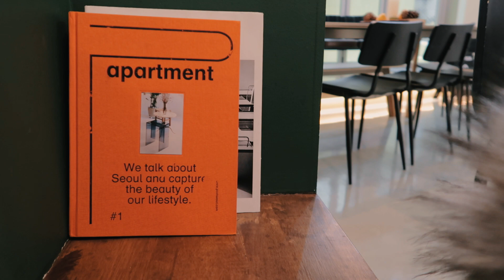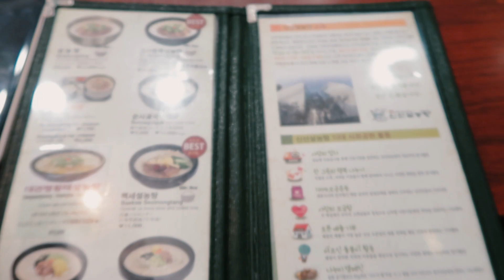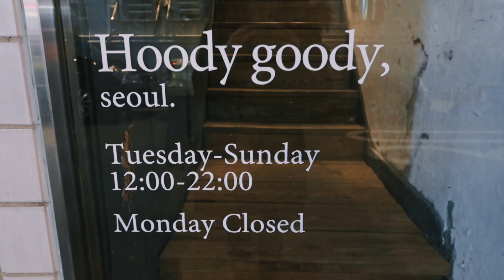The Magic of Slow Change | My Story in Art Ch. 11, Seoul (Actor Journeys Sabrina by Audrey Hepburn)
I am Ayse. I am an Actor, Filmmaker and Architect, in love with this gorgeous planet we call Earth.
This is a day in my life from one of my work trips to seoul
I am very grateful for the things life has been been teaching me, especially the last couple of years. Only through difficult lessons, we learn the value of ourselves sometimes. This has been the case for me. As life surrounds me; turns me wiser and more mature day by day, I begin to appreciate the twists and turns of life as I discover the unique treasures hidden in plain sight.

Blues seem lighter now, greens appear brighter, browns are deeper. It is like... stepping into the other side of that grass field: the side they say is greener :)

To me, this monologue from Sabrina performed by Audrey Hepburn is the epitome of joyous gratitude giving, for lessons learned through perseverance, kindness and hope ❤️

On YouTube, I make meditative, restorative vlogs to help clear and calm the mind; relax and feel good. I share my happy discoveries, merging my profession with a vision of harmony and peace in life. This has been a remarkable journey so far; every day is getting brighter and better. I am very grateful.

皆さま良い一日を.

23032